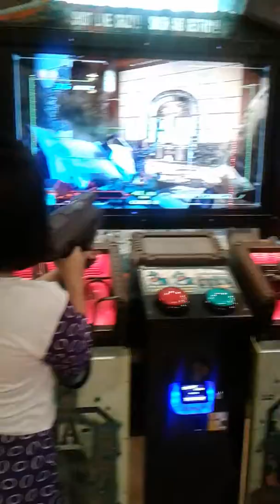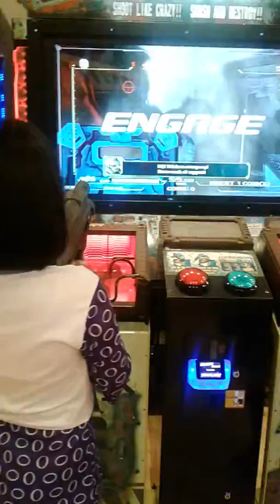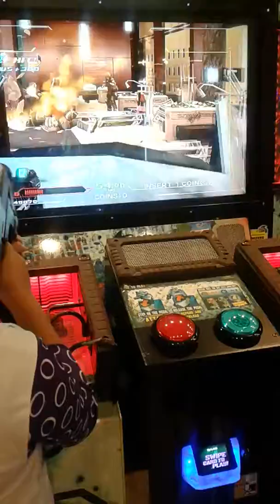MM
CHIAM ANA LOVE